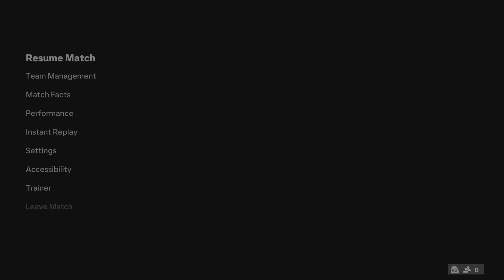EA SPORTS FC 24_20240412220156